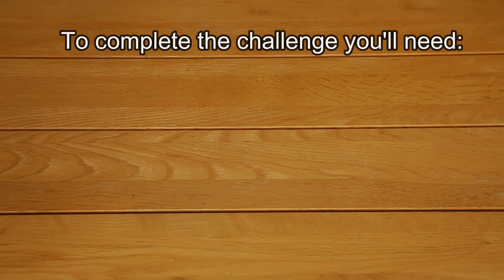BEAGLE vs HIDDEN TREATS CHALLENGE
Beagle taking on a hidden treats challenge! Want to find out how to keep your dog entertained and have some fun at the same time? Looking for a great mental stimulating scent game to play with your dog? Watch till the end!

Follow Basil on his other social media channels!

The treats I'm using are Basil's favorite Freeze Dried Meat Bites from Nature's Variety